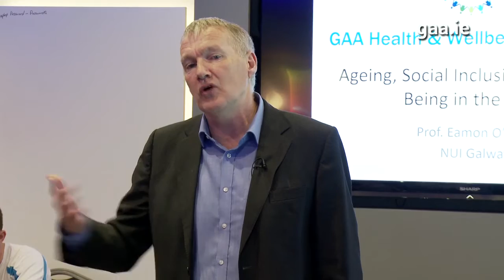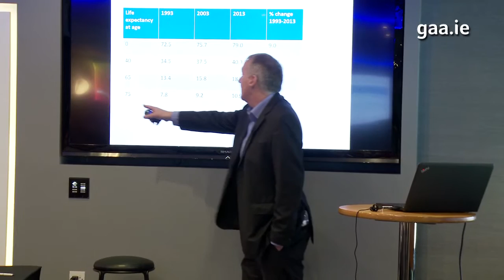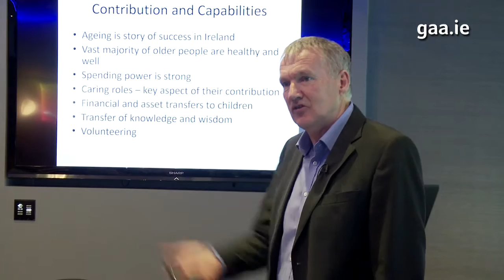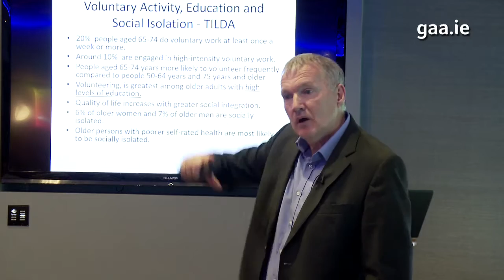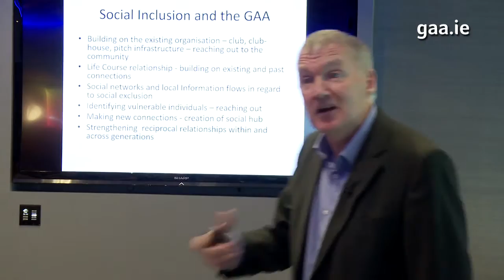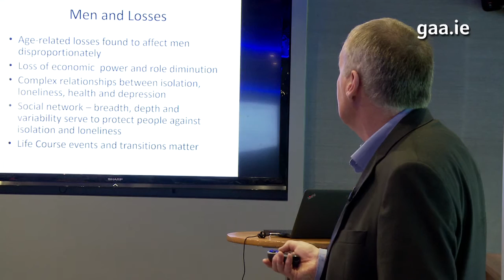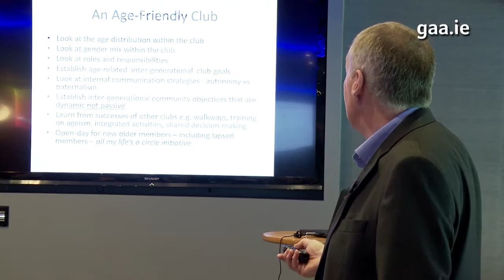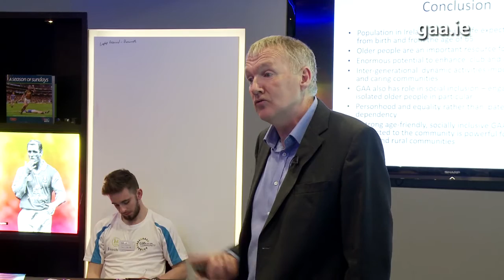2016 GAA Health & Wellbeing Conference: Eamon O'Shea on the GAA Social Initiative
Former Tipperary Hurling manager, Dr. Eamon O'Shea spoke at the 2015 GAA Health and Wellbeing Conference on making clubs more Age Friendly and the importance of volunteering.  Eamon O’Shea is a Personal Professor in the Department of Economics at the National University of Ireland Galway, founder Director of the Irish Centre for Social Gerontology (ICSG) and currently Director of the National Centre for Social Research on Dementia.  His work has been influential in setting the agenda for reform of services and policies for older people in Ireland. Professor O'Shea has recently been awarded a Health Research Board National Leader Grant in Dementia.  Professor O’Shea was is a former manager of the Tipperary hurling, as well as coach to numerous under-age teams in his own club Salthill-Knocknacarra over the past twenty years.